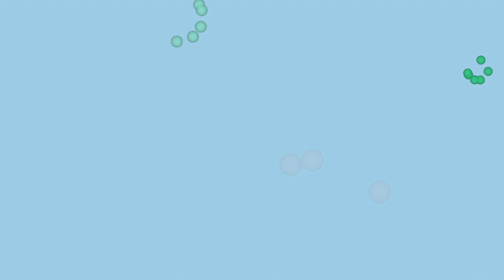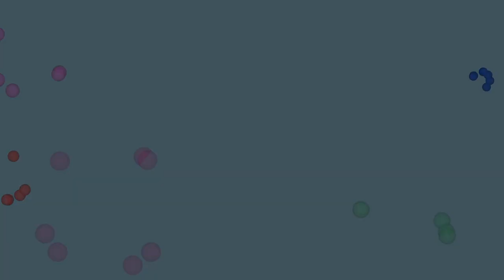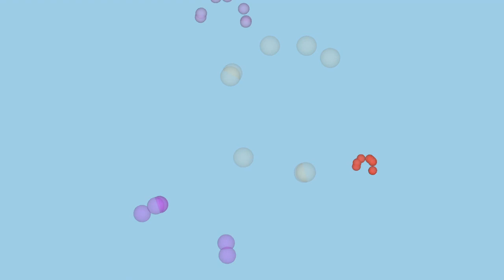Clouds - Danielle Honigstein - Processing video | עננים - דניאל הוניגשטיין - תכנות פרוססינג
Words and music by Danielle Honigstein.
Video created by Danielle Honigstein, using:
- put together with and text added using free version of Lightworks
Audio recorded at year 2000.

מסתכלת עליהם ממרפסת
מילים ולחן מאת דניאל הוניגשטיין
וידאו יוצר ע"י דניאל הוניגשטיין:
אודיו הוקלט בשנת 2000

מילים:
עננים
כמה שהם יפים
צבע
צורה
שכבה
על שכבה
על שכבה

קרני אור זהובים
פורצים דרך האפור הלבן העבה
מסתכלת עליהם ממרפסת
ותוהה אולי משהו יקרה

אולי
הוא יהיה שלי

הערב
אולי
הוא יהיה
שלי
אולי
אולי
לא

העננים מורידים שלג
ניתז עליו אר מפנסי רחוב
דורכת עליו, נושמת אותו
ותוהה אולי יקרה משהו טוב

אולי
הוא יהיה שלי
הערב
אולי
הוא יהיה
שלי
אולי
אולי
לא

ולמעלה
העורבים עפים ללא סוף בחלקת הכחול בין שורות הבתים
והעננים
כל כך יפים

Lyrics in English (literally translated, no scansion or rhymes):

Clouds
how beautiful they are

color
shape
layer
upon layer
upon layer

Golden rays of light

pierce the thick white gray
I look at them from a balcony
and wonder perhaps something will happen

perhaps he will be mine

tonight

perhaps

he will be mine
perhaps
perhaps
no(t)

The clouds release snow
it diffracts the glow from the streetlight
I step on it, breathe it
and wonder perhaps something good will happen

tonight
perhaps
perhaps
perhaps

no(t)

And up above
the crows fly forever in the blue patch between the buildings
and the clouds
are so beautiful